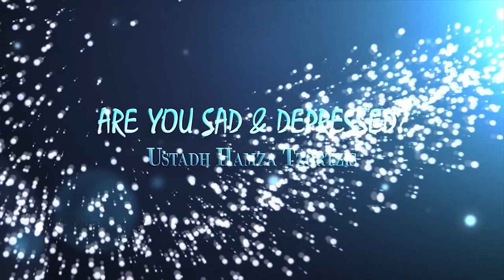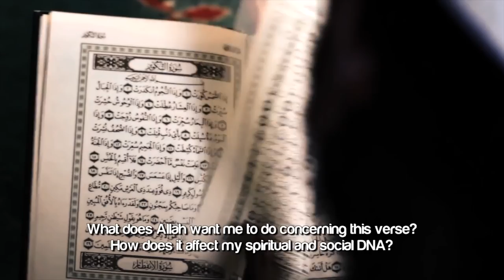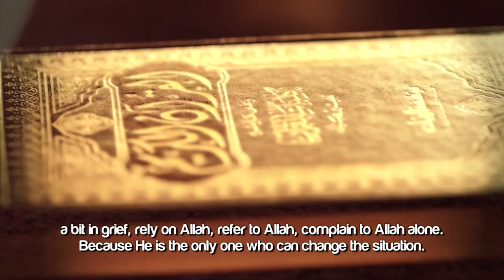Are You Feeling Sad And Depressed | Watch This Video | Powerful Islamic Reminder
Don't Forget to:
LIKE AND